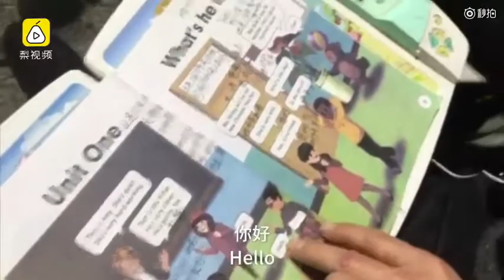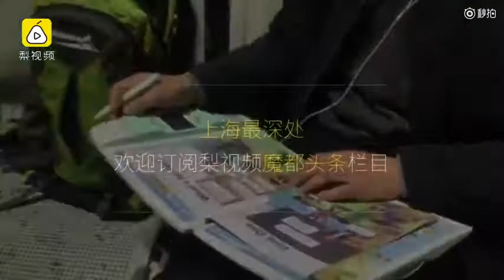【退休大爷车站学英语，为跟孙子交流：一个家想要正能量，我要带头当榜样[赞]】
3月8日，退休的王大爷在上海南站边等火车边用点读机学英语。他说，其他老年人都打牌上茶馆，他觉得学英语能充实自己更有意思，学好还能和孙子交流。“我两个儿子是博士和研究生，一个家要建一个正能量场，我要带个好头。”